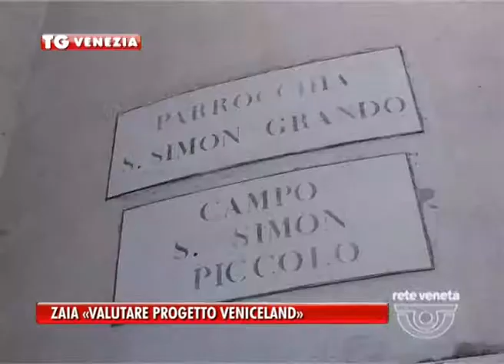01/11/2013 ZAIA «VALUTARE PROGETTO VENICELAND»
Il governatore Zaia parla del progetto relativo a Veniceland a San Biagio